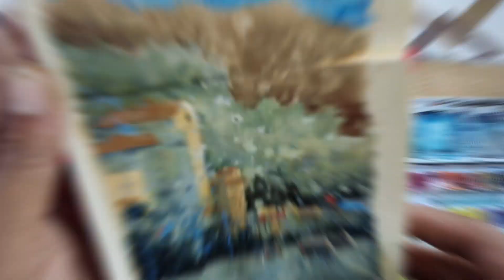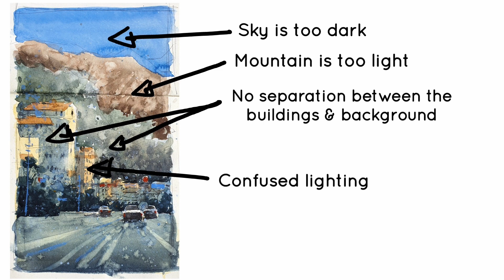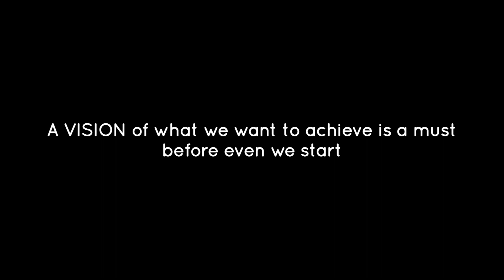Watercolor Mistakes to avoid! Watercolor Painting Tutorial 2021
First of all Happy New Year to all my friends on YouTube🧡. Its been a great support all 2020.
     Today i want to tell you about the mistakes we make without even knowing. These watercolor mistakes are fatal so you must avoid them in order to accomplish satisfactory results.
Don't just watch but practice and let me know what you think.

 MATERIALS USED👌👇💥
1. Art Creation (talens) watercolor sketchbook
2. Prinston Heritage series (round 8)
3. Raphael squirrel hair mop brush
4. Schminche Horadam Aquarell Watercolor set